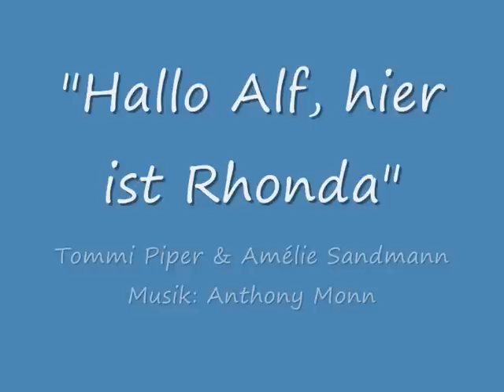Hallo Alf, hier ist Rhonda - lange Version!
Hier die gewünschte lange Version des Schlagers von Tommi Piper und Amélie Sandmann aus dem Jahr 1989 mit aktuellen Fotos der beiden Interpreten.
Musik & Text: Anthony Monn
Polydor